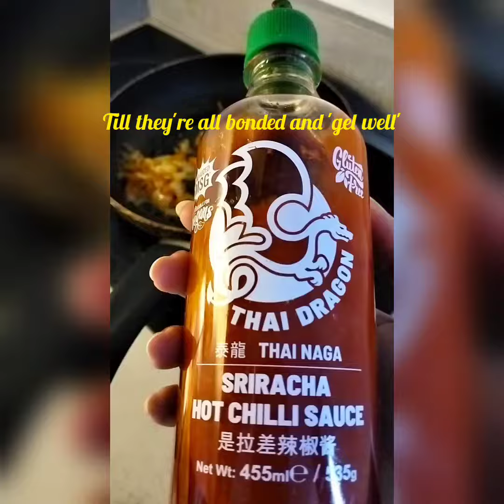Easy Chicken Steak Recipe Without Spices 🤤👌👩‍🍳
A very easy chicken steak recipe without any spices. Enjoy the video and happy cooking!